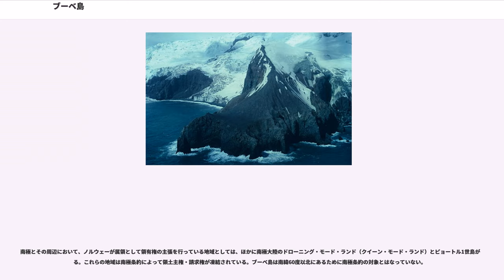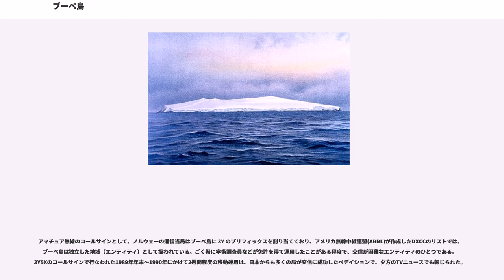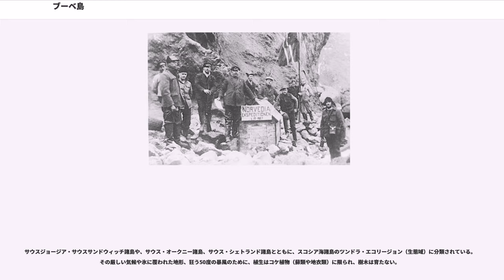ブーベ島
ブーベ島（、）は、南大西洋の亜南極に浮かぶノルウェー領の火山島である。2016年現在、無人島である。ケープタウン（南アフリカ）の南南西約 2,500 km に位置する。最も近い陸地（南極大陸）との距離は 1,600 km であり、地理的に世界で最も隔絶した孤島である。島には無人の気象観測所がある。

ノルウェー王国の一部ではなく属領という位置づけにあり、国際標準化機構の定めるISO 3166では単独の国名コード BV / BVT が与えられている。そのため、孤絶した無人島であるにもかかわらず、アマチュア無線やインターネットなどの分野では、国に準ずる地域として扱われている。

南アフリカの南南西約 2,500 km に浮かぶ。付属の小島を除けば周辺に島の姿のない絶海の孤島であり、最も近い陸地は 1,600 km 離れた南極大陸のドローニング・モード・ランド（クイーン・モード・ランド）である。

人が定住する集落がある最も近い場所は、2,260 km 離れたトリスタンダクーニャである。

島の93%は氷河であり、島の東海岸と南海岸を覆っている。波の浸食作用によって海岸は急な崖となっており、海岸沿いにはラース島などの小さな岩や属島が散在している。島には港湾設備がなく、沖合に投錨地があるだけで、アクセスは困難である。船からヘリコプターでアクセスするのが最も容易な上陸方法である。

海岸線はしばしば海氷に覆われる。島の最高地点はオラフ峰 (Olavtoppen) と呼ばれる 780 m の山である。島の中央には氷に覆われた火山の火口があり、Wilhelm II Plateau と呼ばれている。島の西海岸にある溶岩棚は1955年から1958年にかけて形成されたもので、鳥たちのよい営巣地となっている。

この島は、大西洋中央海嶺の最南端部に位置する。島の西約275 km には、アフリカプレートと南アメリカプレート、南極プレートの境界となるブーベ三重点があり、大西洋中央海嶺と南西インド洋海嶺が接続する。

この島はおそらく、1739年1月1日にフランス東インド会社のジャン＝バティスト・シャルル・ブーヴェ・ド・ロジエ (Jean-Baptiste Charles Bouvet de Lozier) によって発見された。ブーヴェは艦船 "Aigle" と "Marie" を率いる将校であり、「ブーベ島」の名は彼に由来する。しかし、島の位置についての計測が不正確であり、南緯54度・東経11度と東へ8度もずれて記録されてしまった。ブーヴェは周航を行わなかったので、発見された陸地が島であるのか大陸の一部であるのかさえはっきりしなかった。1772年にはジェームズ・クックがブーヴェの島を発見するために南アフリカから航海を行ったが、ブーヴェが報告した地点で島影を確認することはできなかった。クックは、ブーヴェが氷山を島と誤認したと結論づけ、引き上げている。

1808年、イギリス・ロンドンの捕鯨会社サミュエル・エンダービー社の捕鯨船 "Snow Swan" の船長ジェームズ・リンゼイ (James Lindsay) によって島が発見された。リンゼイは島への上陸は行わなかったが、正確な位置の報告を行った。リンゼイが発見した島は、甚だしく誤った位置で報告されたブーヴェの島と別の島と考えられ、当初はリンゼイ島とも呼ばれていた。「リンゼイ島」と「ブーベ島」が同一の島であったとされるのはのちのことであり、しばらくは島の同定が困難な時期が続く。

アメリカの探検家ベンジャミン・モレルは、1822年に島に上陸してアザラシを狩ったと主張しているが、疑わしい。この島に「ブーベ島」の名を与えたのはモレルとされる。1825年12月10日、サミュエル・エンダービー社の捕鯨船 "Sprightly" と "Lively" を率いたジョージ・ノリスが島に上陸し、この島をリバプール島 (Liverpool Island) と命名、イギリスの国王に属するものと宣言した。しかしながら、ノリスは「リバプール島」がすでに発見された島であることを知らなかった。また、ノリスはこの島の付近に「トンプソン島」を「発見」しているが、今日では実在しない島と結論付けられている。1898年にはドイツの "Valdivia" 探検隊を率いたが島を訪れたが、上陸はしていない。

1927年、ノルウェーの船 "Norvegia" の乗組員が上陸して小屋を建設し、数か月間生活した。このことが「先占」の実績...